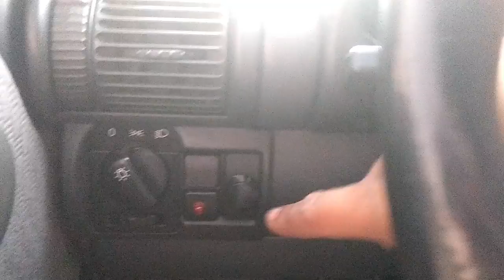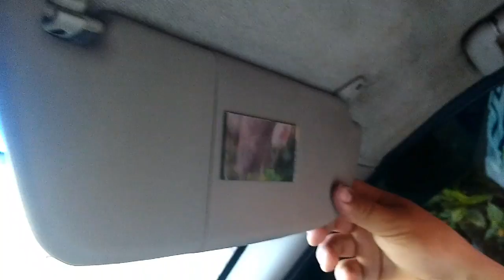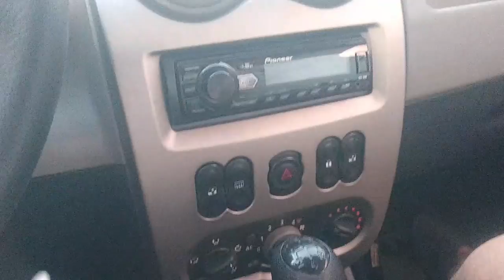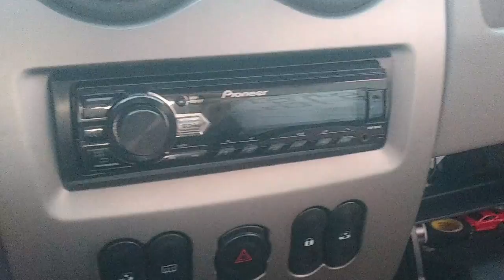TOUR PELO CARRO ANTIGO E O ATUAL - CORSA VS SANDERO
ola meus amores vim aqui mostrar um pouco pra vcs da nossa conquista desse ano , como prometi e vcs me pediram um tour resolvi mostrar os dois , de como era antes e agora , espero que gostem beijioos